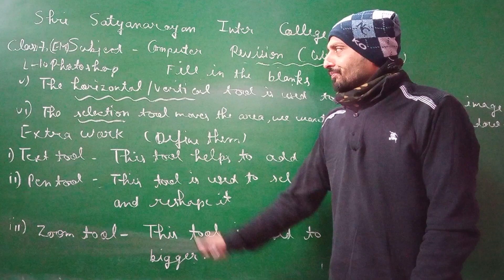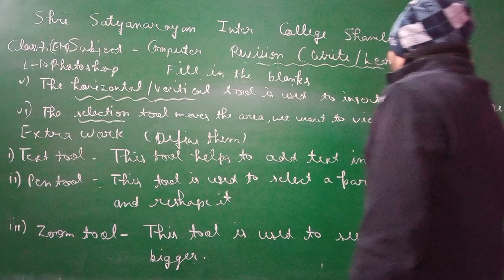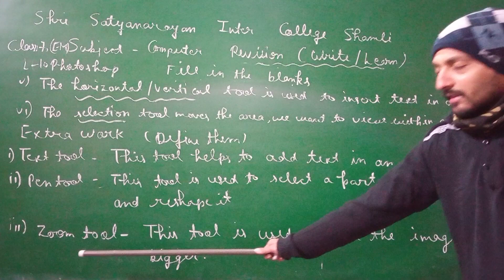computer 7EM 21.01.22